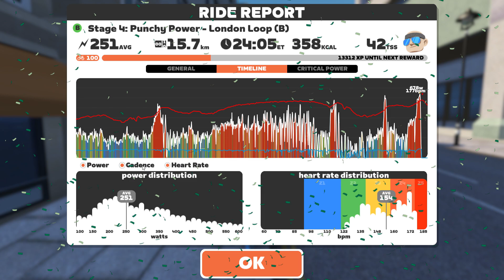Fastest Ever Box..And Still Dropped! //Stage 4: Punchy Power - London Loop // Cat B // Zwift